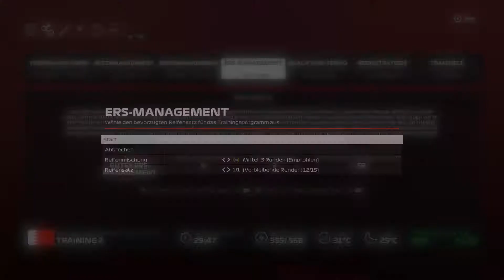Ab in die Wüste - Bahrain Trainings & Quali 🏎️ | Let's Play F1 2020 Michael Schumacher Edition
Diese Folge spulen wir viele Runden in Bahrain ab. Es liegen die Trainings und das Quali an, was wir ziemlich erfolgreich beenden.

Lasst doch Feedback da, egal ob negativ oder positiv.